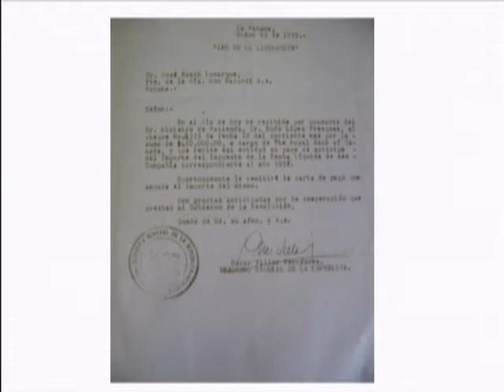Bacardi and the Long Fight for Cuba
Tom Gjelten, NPR Correspondent and author, presents the history of Cuba through the lens of the Bacardi Company at the World Affairs Council of West Michigan's Great Decisions lecture series